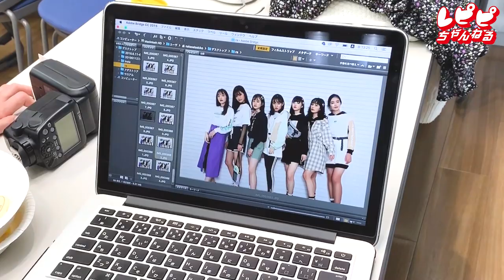【オフショット】7人撮影の裏側大公開！！【JCモデル】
We are the REPIPI GIRLS☆

今回は、久々にそろった７人撮影の裏側を大公開！！

YouTubeチャンネルのバナーを新しくしたので
みんなチェックしてね♡！

普段は見れないオフショットがたくさんあるので

♡REPIPI GIRLS♡
吉田 爽葉香(中３)
雑賀 サクラ(中３)
琴楓(中２)
長谷川 優(中２)
松本 恵莉紗(中２)
関屋 利菜(中３)
平 日菜向(中２)

れぴちゃんは毎週金曜配信！
WEBモデル7人達と企画盛りだくさんで
色んな事やっていきます♡